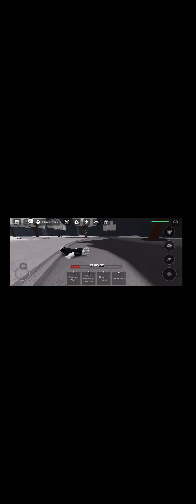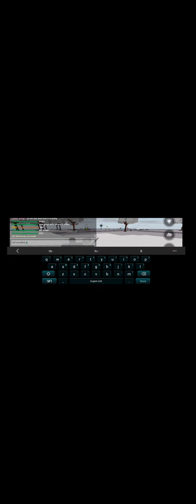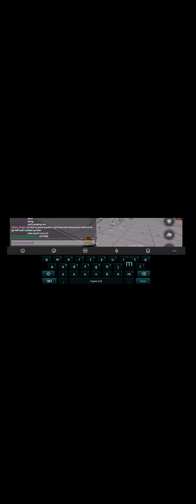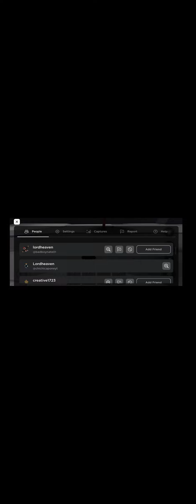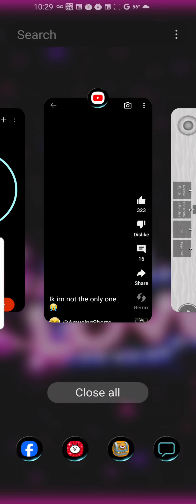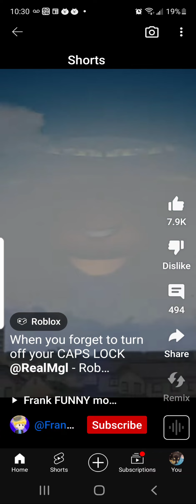playing strongest battle grounds